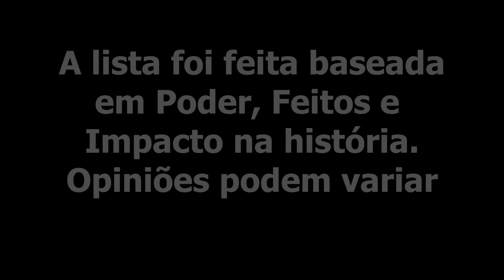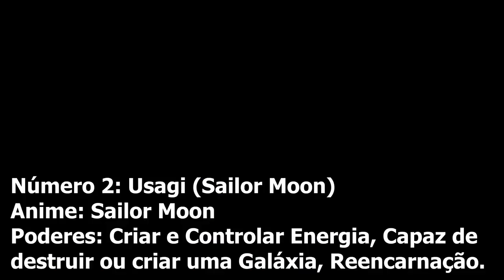Top 5 Garotas Mágicas mais Poderosas dos Animes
Eae o que vocês acham?

Amazon Kindle